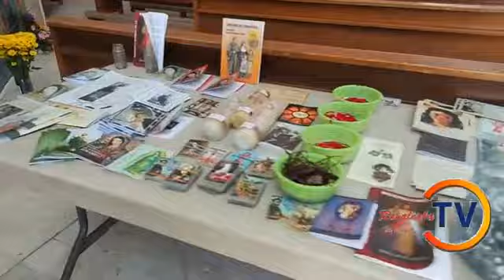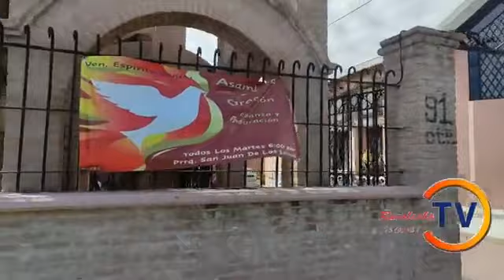SAN PEDRO COAHUILA VISITA A LA PARROQUIA DE NUESTRA SEÑORA DE SAN JUAN DE LOS LAGOS 71022